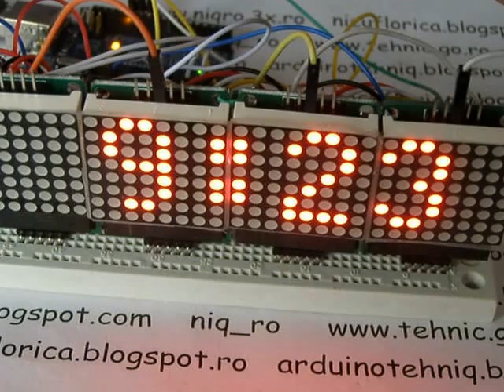afisare corecta temperaturi pozitive si negative pe ecran din 32x8 leduri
am corectat sketch-ul incat sa se afiseze corect temperaturile unitare si negative... sketch